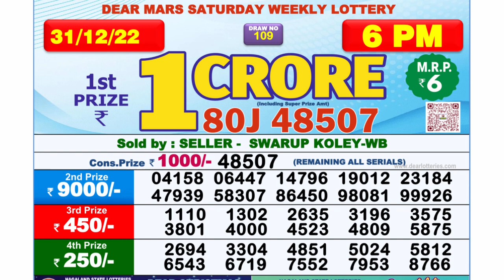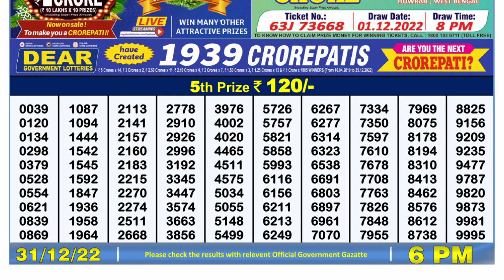Nagaland Lottery Sambad Live 6pm 31.12.22